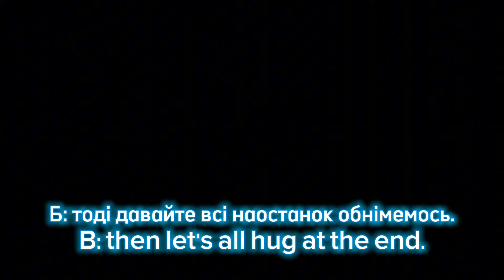THIS MAY BE THE END